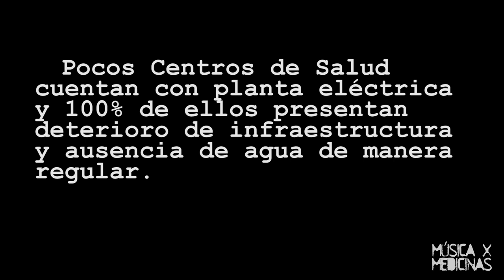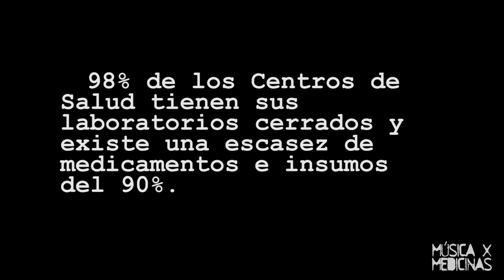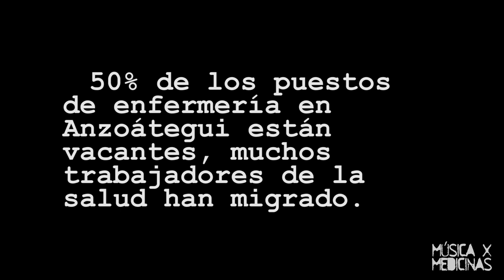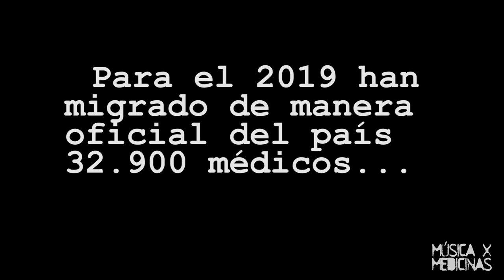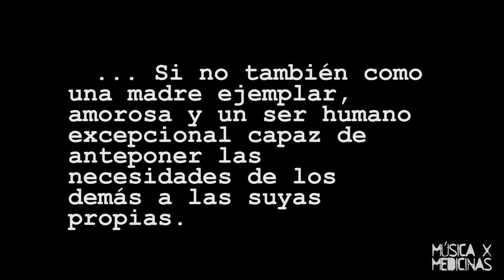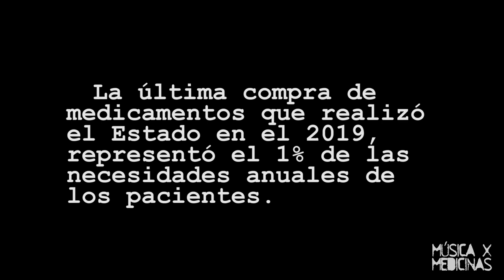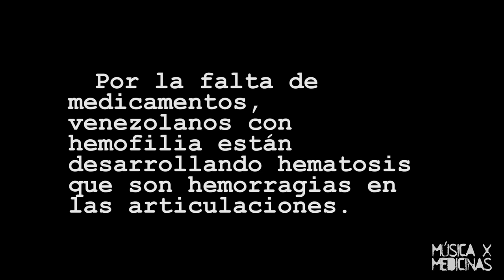Música x Medicinas exige salud para Anzoátegui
Una nueva edición de MúsicaXMedicinas en cuarentena, con un concierto Indie-rock caribeño con los artistas Howard Coriano y KooLand, para exigir medicamentos para los venezolanos con hemofilia y para visibilizar la falta de medicinas en el Hospital Luis Razetti de Anzoátegui.

El sexto evento musical realizado en medio de la pandemia del COVID-19 para promover la solidaridad, esta vez dedicado a la celebre médico Maruja Clavier.

Una iniciativa que surge para incentivar la solidaridad en tiempos de COVID-19 y fomentar la expresión cultural en Venezuela. Todos los derechos, por todos los lenguajes.

Una producción de PROVEA junto a Mákina Crea, la Red de Derechos Humanos de Anzoátegui (Redhanz), la Asociación de Venezolanos con Hemofilia, El Razetti somos todos, Cresta Metálica y Umbrales